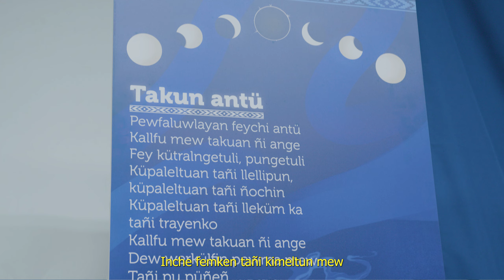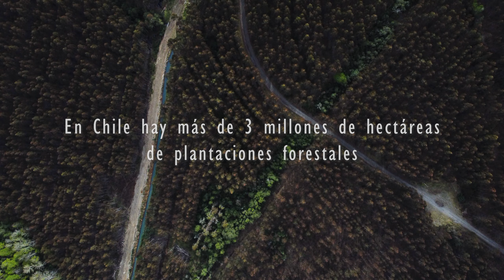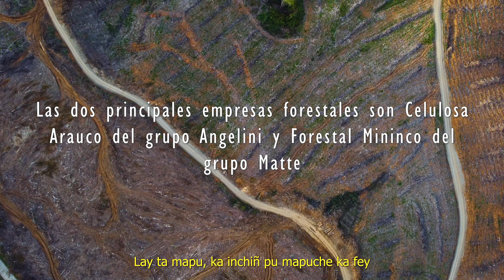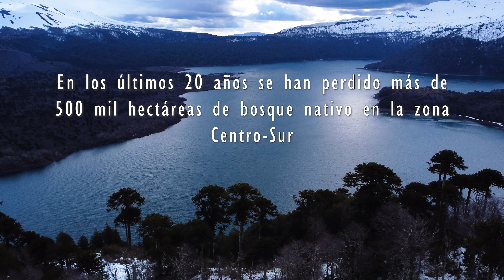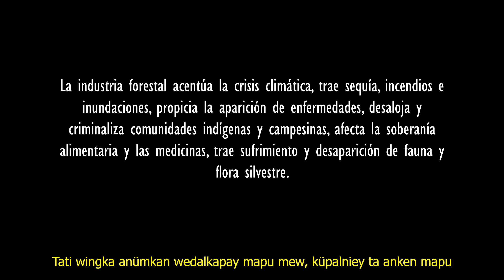RELATOS DE BOSQUE (Microdocumental)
Título/ Relatos de Bosque en idioma mapudungun - Mawida tañi nutram

Son diálogos territoriales los que dan vida a este proyecto de memoria y luchas actuales, donde convergen testimonios de personas mapuche sobre el impacto de la industria forestal en su pueblo y datos actuales  sobre la industria.

“El daño es muy grande. Somos una cultura empobrecida. Todavía persiste esa mirada colonial de que habemos culturas inferiores o de considerarnos terroristas. Todo esto nos afecta desde la salud, por la falta de agua, de plantas medicinales, el aire que se respira, no poder cultivar la tierra porque no hay agua. Si esta mapu no está, vamos a desaparecer los seres humanos”, dice la poeta y académica mapuche María Lara Millapán.

Hay más de 3 millones de hectáreas de plantaciones forestales, según datos de la Conaf. Estudios de MapBiomas Chile indican que su expansión ha aumentado en 39% en las últimas dos décadas, en desmedro del bosque nativo. La misma plataforma indica que en 20 años se han perdido más de 500 mil hectáreas de bosque nativo en la zona Centro-Sur. Todo esto ocurre en territorio ancestral indígena, que el pueblo mapuche habita y cuida hace miles de años.

Las consecuencias de la industria son fatales: acentúa la crisis climática, trae sequía, inundaciones, propicia la aparición de enfermedades, desaloja y criminaliza comunidades indígenas y campesinas, afecta la soberanía alimentaria y las medicinas, trae sufrimiento y desaparición de fauna y flora silvestre. Han sido el combustible de los mega incendios: entre
2010 y 2022 han sido el principal tipo de vegetación incendiada, propagando las llamas y el calor (Conaf).

Aquí se reúnen los relatos de Víctor Melivilu, presidente de la comunidad Melivilu Meli Rallen (Melipeuco), y la poeta y académica mapuche María Lara Millapán, quienes, comparten sus reflexiones en torno a las consecuencias de la industria forestal en sus comunidades, su cultura y la naturaleza.

Esta cápsula microdocumental es un extracto de la investigación detrás del proyecto Relatos de Luz, obra itinerante de proyecciones lumínicas realizada por Delight Lab y Corporación Traitraico que se hicieron sobre distintas superficies naturales y artificiales en el sur
de Chile.

Créditos/
Dirección Francisco Polla
Producción Corporación Traitraico
Montaje y Post Producción Danae Silva Vallejo
Música Andrea Gana
Entrevistas Greta di Girolamo y Francisco Polla
Registro Audiovisual Daniela Rakos. Pablo Cuturrufo, Tomás Benavente y Francisco Polla
Drones Daniela Rakos, Pablo Cuturrufo y Tomás Benavente
Comunicaciones y Desarrollo de Prensa Nacional Greta di Girolamo
Asesoría en Gestión Cultural Territorial Javier Milanca
Traducción al Mapudungun Maria Isabel Lara Millapan y Javier Milanca
Traducción al inglés Corporación Traitraico

Colaboradores/
Lof en resistencia del río Pilmayken, Aylla rewe del Ngen Mapu Kintuantü, Comunidad educativa Aylin Kimün del lof Milanca Ngen, Lof defensa Wazalafken Lewfü, Poeta Elicura Chihuailaf Nahuelpan premio Nacional de Literatura, Poeta María Isabel Lara Millapan del Lof Chihuimpilli Quepe, Comunidad indígena Melivilu Meli Rallen, Lugar escorial comuna de Melipeuco, Delight Lab, El Observatorio, La Baita Conguillio y Santuario de la Naturaleza el Cañi.

Agradecimientos especiales a Daniela Rakos por la colaboración con su trabajo de registro audiovisual en naturaleza.

La gira de Relatos de Luz se hizo gracias al Fondart Regional de Cultura de Pueblos Originarios de la Región de la Araucania 2022.